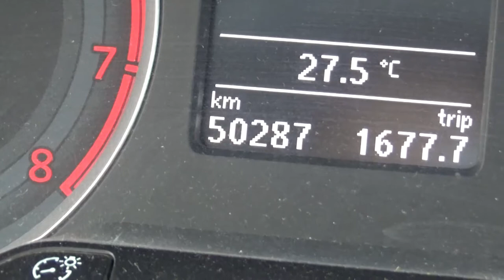Volkswagen / Gol / 2017 - hp081819